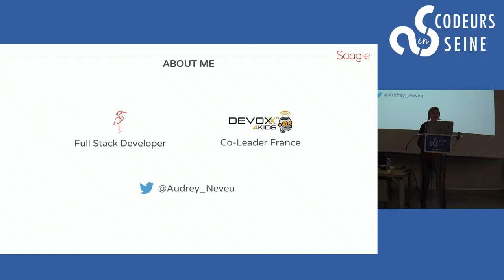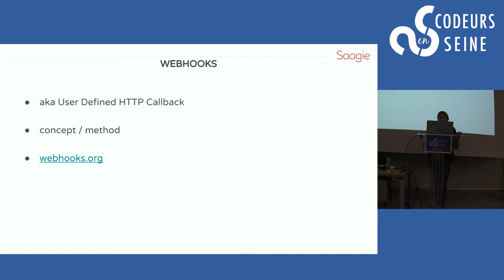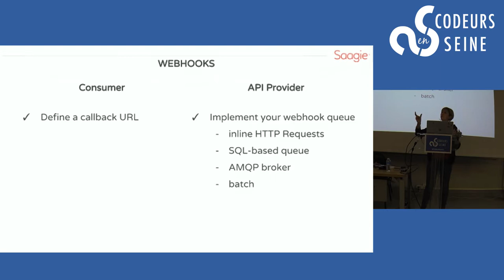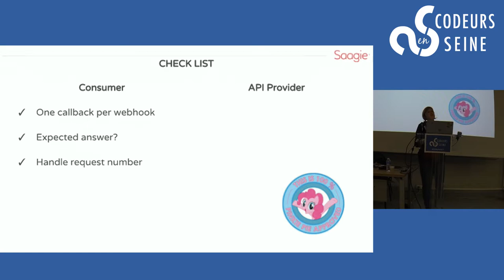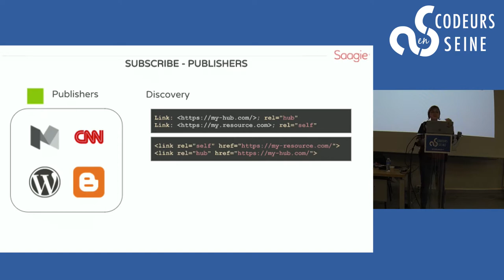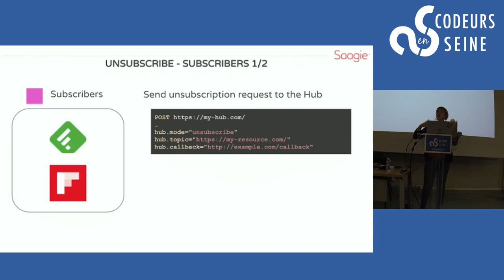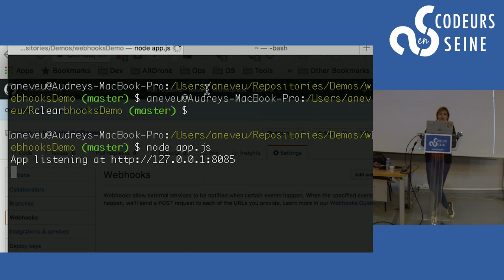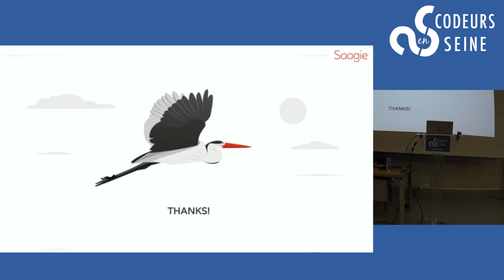WebHooks vs WebSub wich one to stream your events in Real Time ?